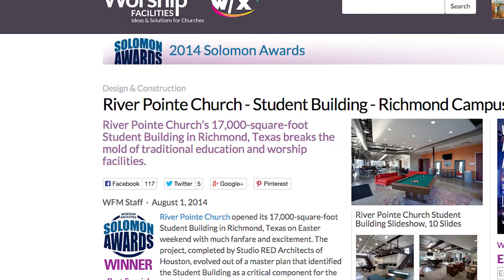Church Architects Houston | River Pointe Church Student Building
Church Architects Houston. The design for River Pointe Church Student Building by Studio RED Architects won the Solomon Award for Best Special Project by WFX Magazine.

The Student Building is praised for its relational spaces- fellowship and gathering areas that foster relationships and conversations about life and Christ.

River Pointe Church has had a long desire to create a campus setting that promotes fellowship and interaction amongst the congregation and especially visitors. In 2011, Studio RED worked closely with church leadership to create a master plan which would achieve this campus setting as their facilities grew over time. Based on their priorities for growth, a New Student Building was decidedly the first phase to establish the master plan and enrich the campus development; the completion of this new facility marks a milestone in the 3 year relationship between Studio RED and the church.

About Studio RED Architects
Studio RED is an architecture firm that offers exceptional client-driven service from hands-on principals with practical solutions and innovative designs.

Fueled with our passion to provide quality architecture, with an insistence on design excellence, superior project management and outstanding service, Studio RED was created.

We are driven by our intent to:

* Create designs that are outside-the-box but still within budget
* Devise the kind of practical solutions that only come from experience
* Provide hands-on principal involvement
* Always be client-driven, not ego-driven

Join us as we celebrate our 10th year in business, serving clients with an exceptional architectural service worldwide.

Studio RED Architects
1320 McGowen St
Houston, TX 77004 United States

Houston Architectural Firm
Architects In Houston
Building Design Houston
Church Architects Houston
Commercial Architects Houston
Hotel Design Architect Houston
Design Planning Services Houston
Interior Design Houston
Architectural Planning Houston
Houston Sustainability
Renovation Architects Houston